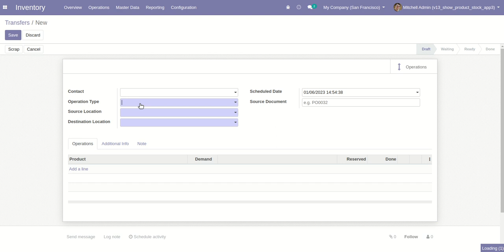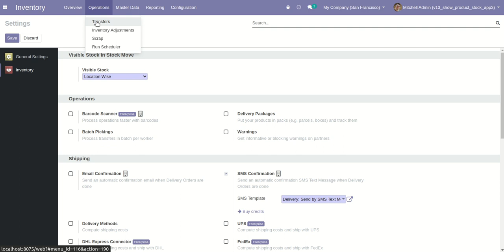Odoo Show Stock Details on Stock Moves App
This app allows you to show product stock inside the stock move line. This app shows warehouse/location wise product stock details on the stock move line.